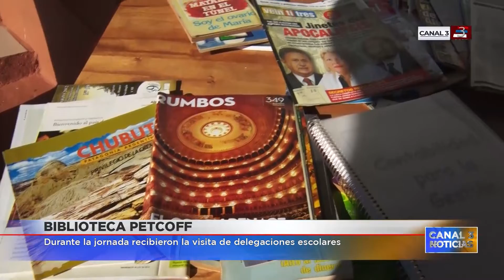"Suelta de Libros" en la biblioteca Nicolás Antonio Petcoff de Capioví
Como cada año, en el Mes del Libro, la bilblioteca de Capioví deja a disposición de los vecinos una serie de libros que fueron donados durante el año. Esta actividad se realiza cada 15 de junio en el Día Nacional del Libro.